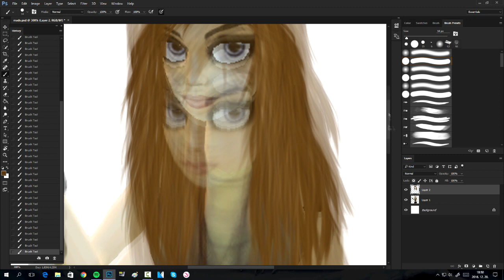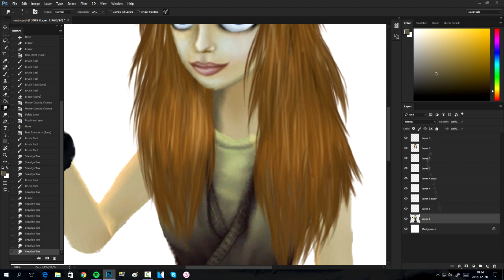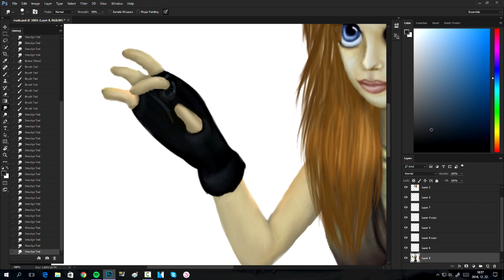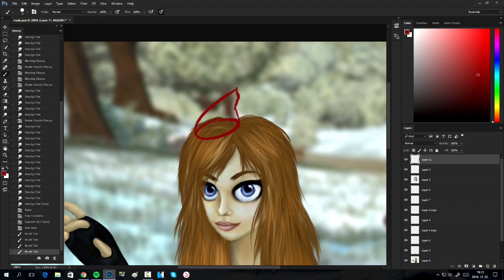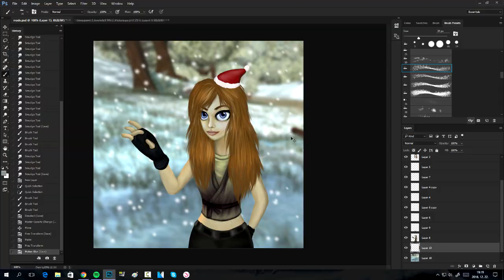SSO speededit - Madison Bluetalon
Merry Christmas everyone!! I'll send the pic via e-mail. Sorry if you haven't got your edit yet, I'll try to finish all requests during the winterbreak :)

❣INFO❣
⊰ Full time / Teljes idő: 2h ⊱
⊰ Recorder / Felvevő: Camtasia Recorder ⊱
⊰ Video editor / Videoszerkesztő: Sony Vegas Pro 14 (+Sapphire plugins) ⊱
⊰ Song / Zene: NCS album mix ⊱
⊰ Phot editor / Képszerkesztő: Adobe Photoshop CC (+Genius Wizardpen 5x4 digital drawing tablet) ⊱
⊰ SSO server / SSO szerver: Coconut Mountain HU1 ⊱
⊰ SSO character name / SSO karakter név: Sophia Underbaker ⊱
⊰ Nationality / Nemzetiség: Hungarian / magyar ⊱
⊰ Spoken languages / Beszélt nyelvek: Hungarian, English and a little German / magyar, angol és egy pici német ⊱

❣If you have more questions, leave a comment / Ha van még kérdésed, írj kommentet❣